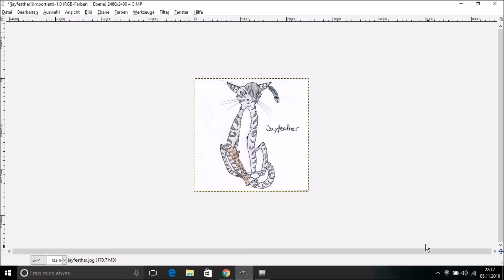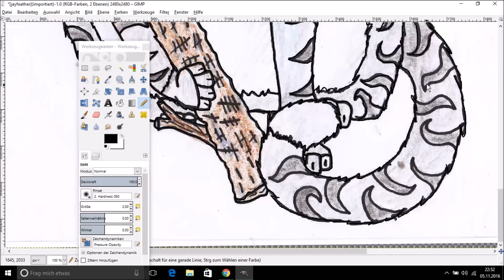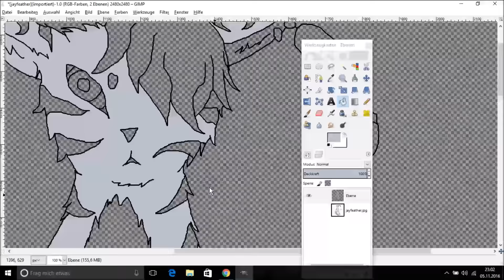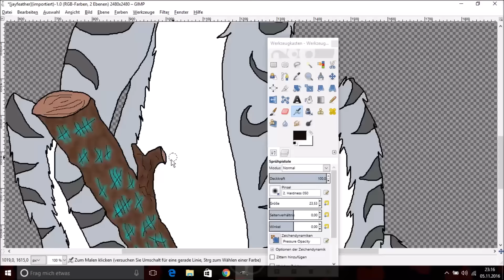Jayfeather - Dream Catcher | Speedpaint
Program: GIMP 2